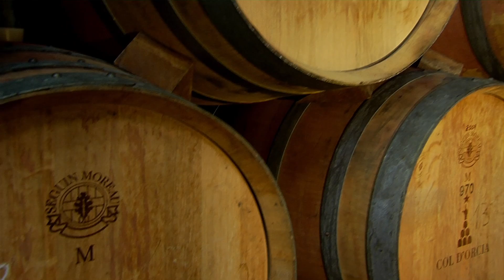Brunello di Montalcino Col d'Orcia Sangiovese di Andrea Zanfi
L'intervento del Presidente Col d'Orcia, Francesco Marone Cinzano, nel documentario "Il romanzo del Sangiovese" di Andrea Zanfi.